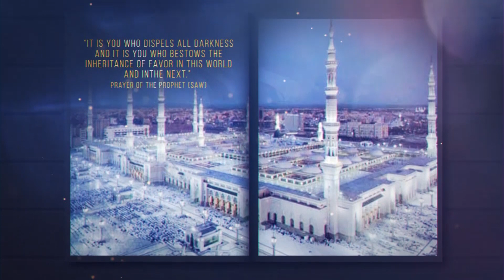"Muhammad (saw) the Perfect Man" - EP 5 - "Ikra...Convey thou in the name of thy Lord"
Episode 5 - “Muhammad (saw) the Perfect Man" - EP 5 - "Ikra...Convey thou in the name of thy Lord”

Join us every other week for an installment of "Muhammad (saw) the Perfect Man" video series, presented by the MKA National Taleem Department.

"The Life and Character of the Seal of the Prophets" by Hazrat Mirza Bashir Ahmad Sahib M.A. (ra)- Pages 167-202

Each video in the series will cover two weeks of readings and coincide with a bi-weekly quiz, administered by the MKA National Taleem Department. Join the "Muhammad (saw) the Perfect Man" Read Along Series- Telegram Announcements Channel for the most up to date release of reading material, audiobook excerpts, and bi-weekly episodes.

The associated readings and audiobooks will continue on Monday.

Jazak'Allah for joining us, Insh'Allah, until next time.